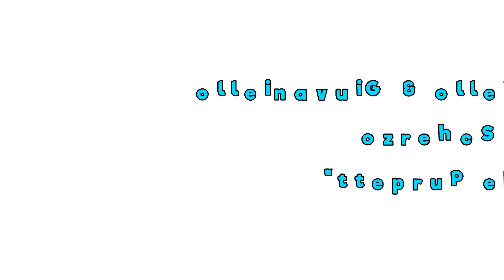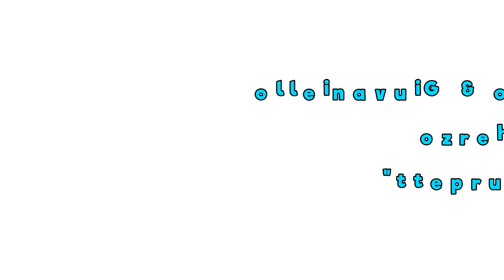Mast'Aniello & Giuvaniello - Scherzo Telefonico - "E Purpett"..😂☎